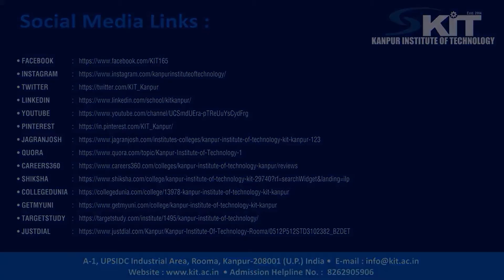From the past 5 years, KIT has done commendably well in ensuring placement of students through on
From the past 5 years, KIT has done commendably well in ensuring placement of students through on campus and off campus drives in top MNCs, private and public sector enterprises.

Over 250 top organizations in the last 3 years from various sectors, like IT, FMCG, Manufacturing, Telecom, Banking, Insurance, Advertising, Construction, Automobile, Pharmaceuticals, Healthcare, Infrastructure Power, Petroleum, Start-ups, Consultancy, etc. recruited our students.